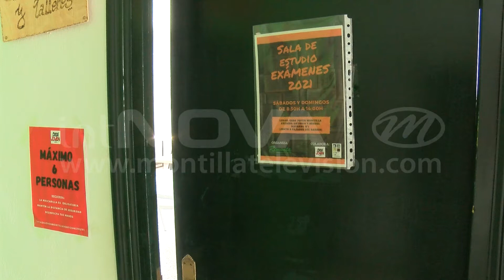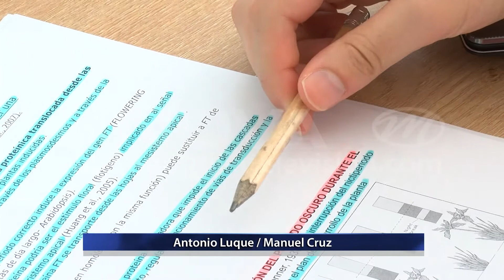Espacio para el estudio estival